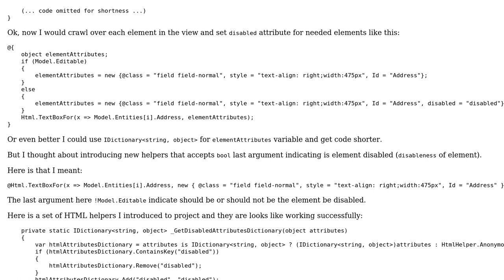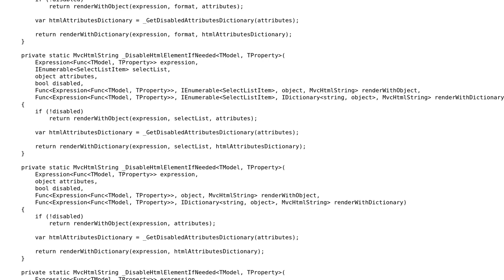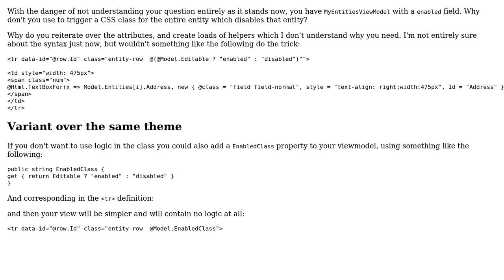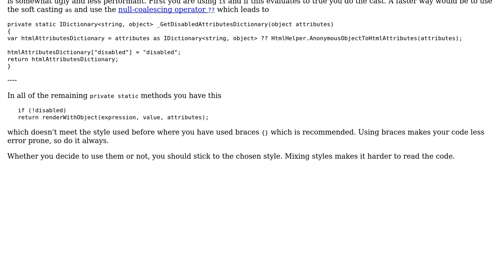Code Review: A set of Razor HTML helpers for disabling elements (2 Solutions!!)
Code Review: A set of Razor HTML helpers for disabling elements

With thanks & praise to God, and with thanks to the many people who have made this project possible! | Content (except music & images) licensed under CC BY-SA | Music | Images & others | With thanks to user kseen user holroy user Heslacher and the Stack Exchange Network Trademarks are property of their respective owners. You are responsible for your own actions.